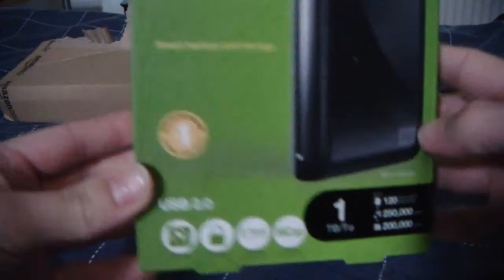Western Digital External Hard Drive (1TB)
This is something everyone needs if they download allot of Movies, TV Series, or Music.